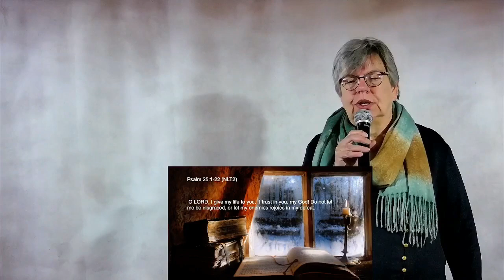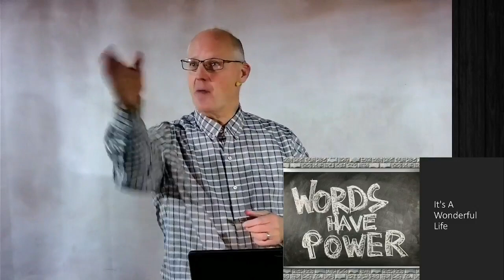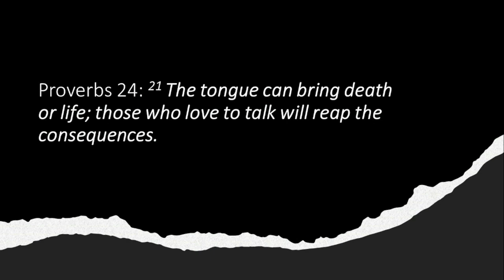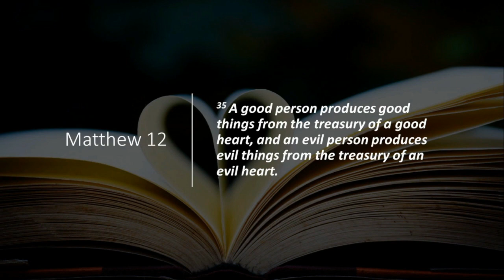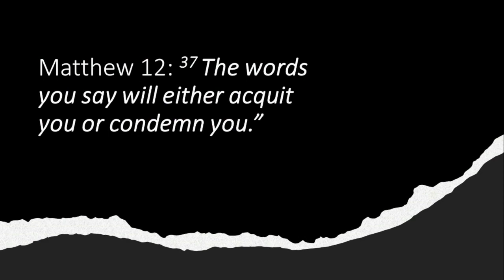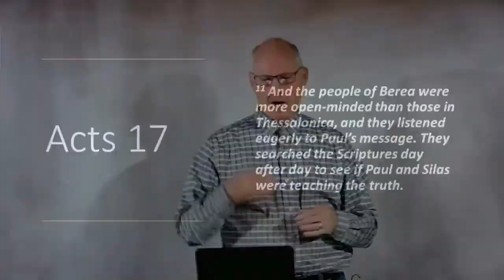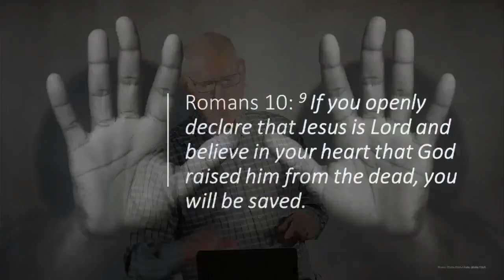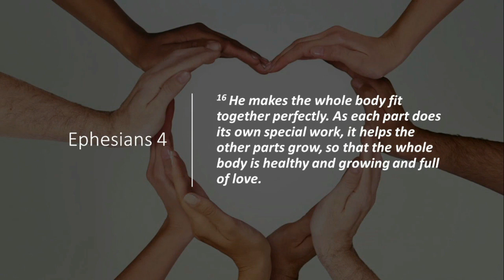It's a wonderful life! Words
Pastor Ron Watch your mouth...those words matter.